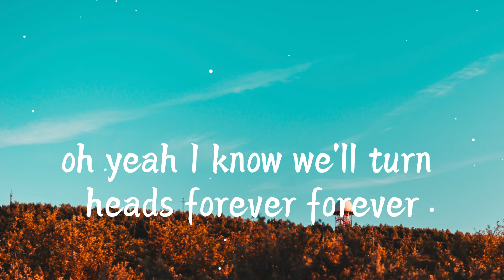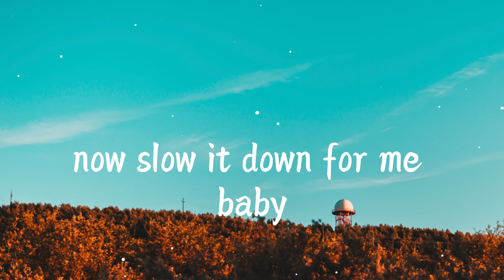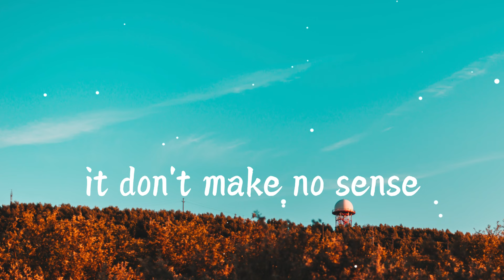Bruno Mars - Finesse (Pink Panda Remix) (feat. Cardi B) (Lyrics)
(Lyrics)
Ooh, don't we look good together?
There's a reason why they watch all night long
Yeah, know we'll turn heads forever
So tonight I'm gonna show you off
When I'm walkin' with you
I watch the whole room change
Baby, that's what you do
No, my baby, don't play
Blame it on my confidence
Oh, blame it on your measurements
Shut that shit down on sight
That's right
We out here drippin' in finesse
It don't make no sense
Out here drippin' in finesse
You know it, you know it
Now slow it down for me baby (slow it down girl)
'Cause I love the way it feels when we grind
Yeah, our connection's so magnetic on the floor
Nothing can stop us tonight
That's right
Fellas grab your ladies if your lady fine
Tell her she the one, she the one for life
Ladies grab your fellas and let's do this right
If you're on one like me and mine
Yeah, we got it goin' on, got it goin' on
Don't it feel so good to be us, ay?
Girl, we got it goin' on
Don't it feel so good to be us, ay? (Feels so good)
Yeah, we got it goin' on, got it goin' on (with you)